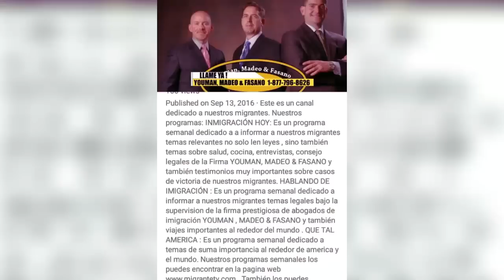Carlos La Cruz Experiences Oct 26th 2016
Interview with Leticia Contreras, for UNIVISION 41 ,TV SHOW: INMIGRACION HOY  segment: PERSONAJES DEL MUNDO, Attorneys
Youman, Madeo & Fasano, LLP, is a firm of bright immigration law attorneys who have distinguished themselves for dynamic knowledge of U.S. immigration law.

A signature of our work is the ability to pinpoint legal precedents from around the country and bring them to bear on cases in the New York metro area. This innovative spirit has earned us the respect of lawyers and judges, and the gratitude of countless clients.

We successfully seek relief for immigrants convicted of serious crimes, while providing the usual array of immigrant law services, including visas, green cards and work permits.

We are all members of the American Immigration Lawyers Association, and frequent speakers before continuing legal education and other groups. We even have our own TV show, Hablando de Inmigración con el Abogado Rodney Youman, broadcast regularly onUnivision, Telemundo, Azteca America, and Equivisa.
Do you need an immigration lawyer you can trust to help you?